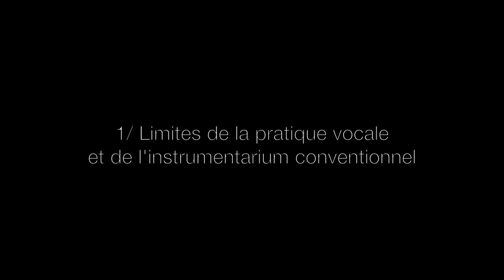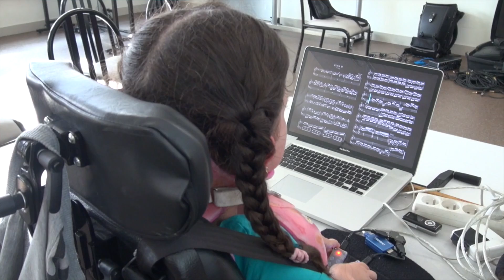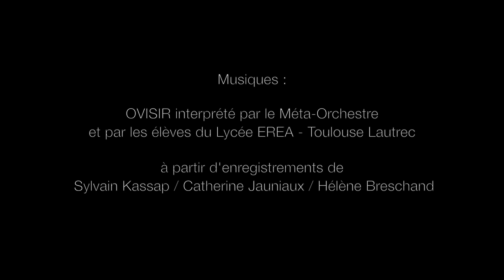Musique et handicap : interview de Sonia DUVAL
Rencontre avec Sonia Duval, professeur de musique et référente handicap au Lycée EREA - Toulouse Lautrec de Vaucresson.

Retour sur les différents projets menés avec PUCE MUSE, notamment le logiciel Méta-Mallette, en faveur de l'accessibilité de la musique.